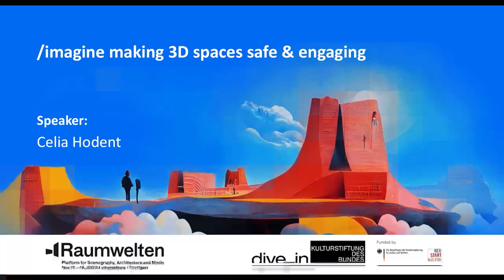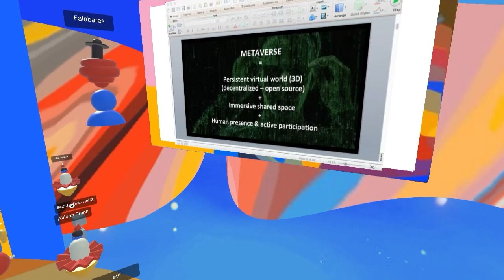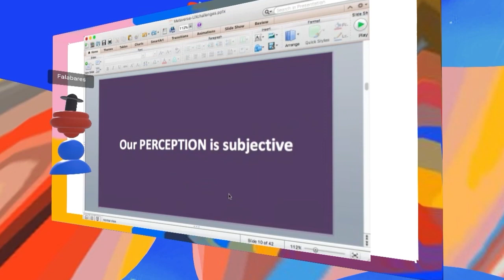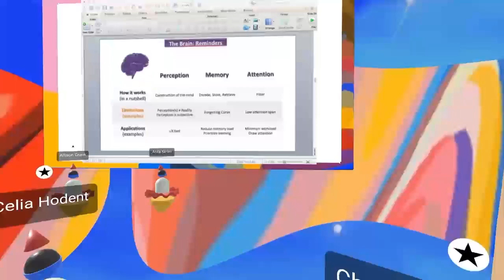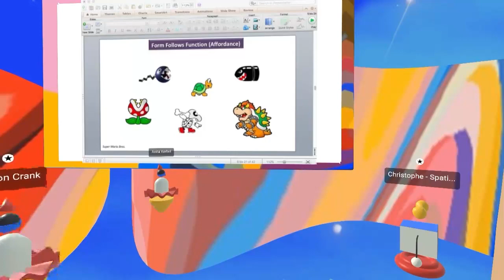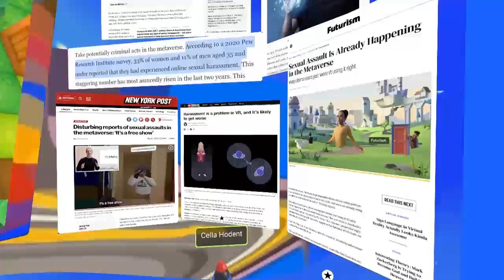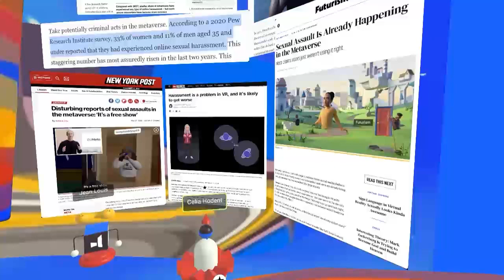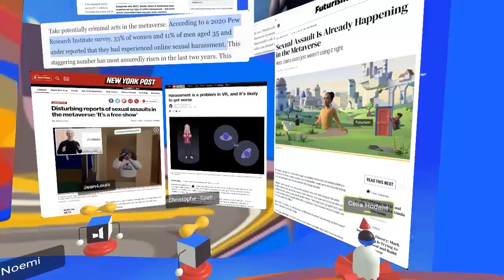Celia Hodent: /imagine making 3D spaces safe and engaging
Talk from Celia Hodent (Independent Game UX Strategist) at Raumwelten 2022:

Whether we’re talking social media, 3D environments like open world video games, or proto-metaverses, creators have a lot of challenges to overcome. These spaces need to be intuitive to use (usable), accessible & intuitive, and safe. No matter our best intentions it’s our responsibility as content creators to anticipate issues and actively fix problems that users will encounter when navigating our creations. This talk will focus on the design and UX challenges of proto-metaverses and 3D environments, more specifically around usability and ethical considerations.

Raumwelten 2022 took place in the VR Hub: We abandoned standard Zoom formats and took the audience on a journey. Presentations were in the form of virtual tours where concepts are shown in space. Our speakers guideed the audience through this world and the audience was encouraged to ask questions and explore.